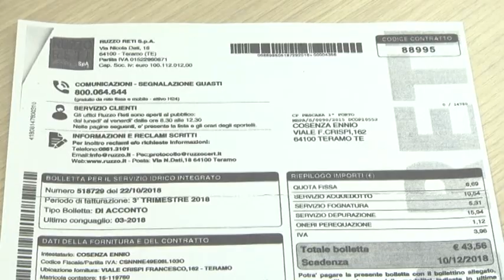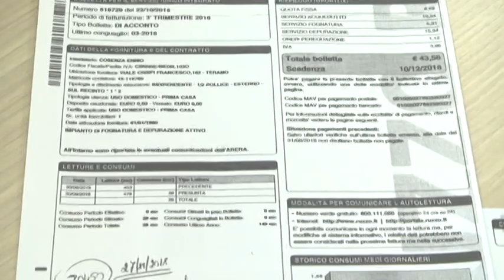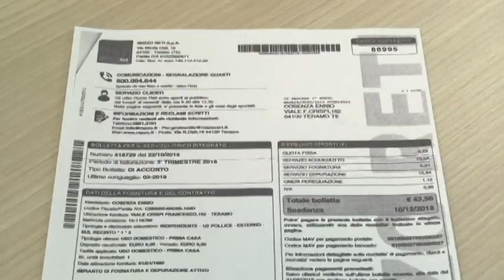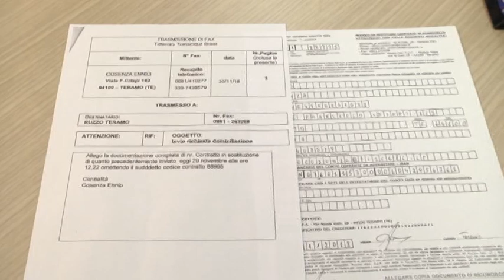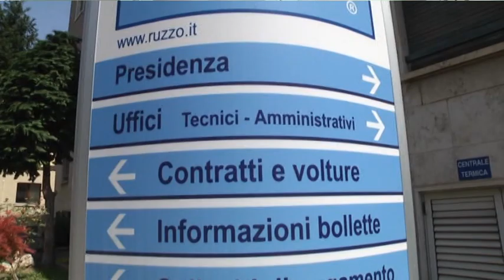TELEPONTE - Ruzzo: mistero sulla impossibile domiciliazione postale della bolletta